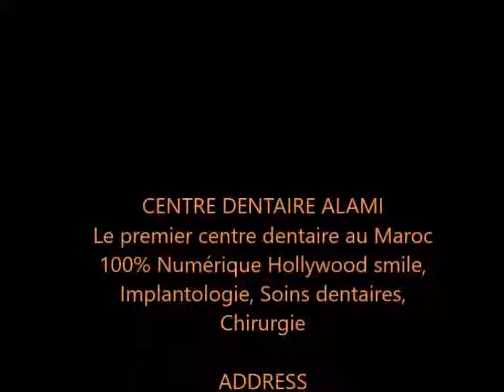Surélévation de Sinus Par Voie Latérale (cas5)